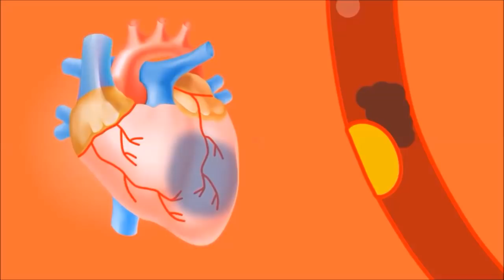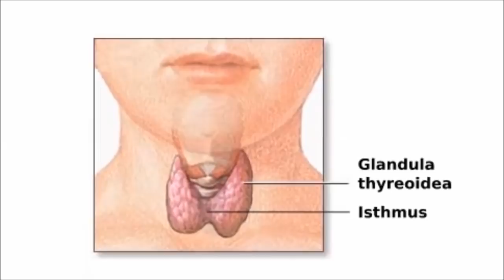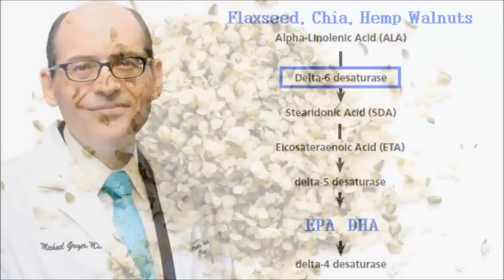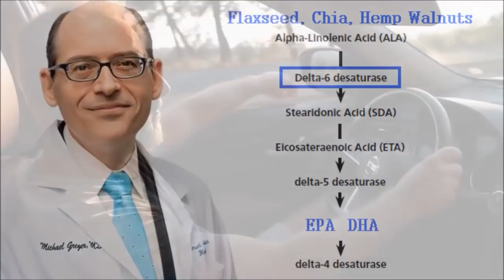Why Do Some People Fail On A Vegan Diet?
Why do some people fail on a vegan diet? Why do some people give up on a vegan diet? Why are there so many ex-vegan stories? What are some of the reasons why a vegan diet doesn't work? What are some of the deficiencies we run into on a vegan diet? Well let's hear from Dr Michael Klaper, Dr Joel Furhman and Dr Michael Greger